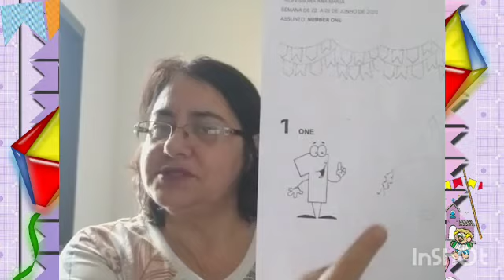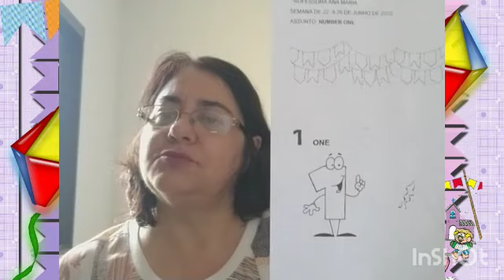Orientações da semana de 22/06 à 26/06/2020 - Professora Ana Maria Pré I e Pré II - Inglês.